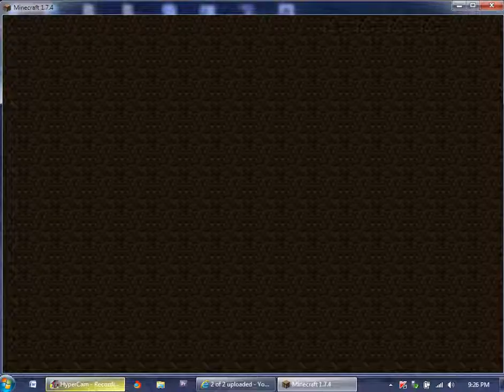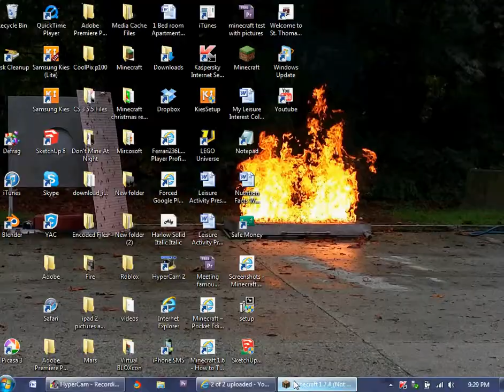MineCraft Hide and Seek 41 720p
Round 1 worked, I just the start of rounds 2&3(very funny)
Wanna try this sever? hivemc.eu
This is my 24th HD video for MineCraft. Hope you enjoy!
Recording with HyperCam 2